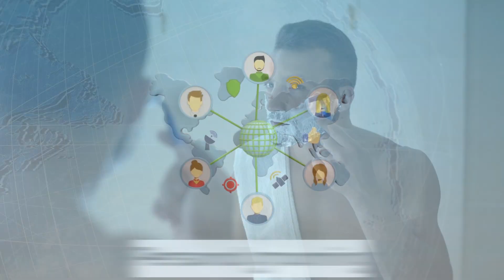When Did Humans Start Shaving—And Why?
Although the exact timeline of shaving isn’t clear, most experts and found artifacts suggest that shaving has been around since approximately 100,000 BC, when cavemen would eliminate hair from their body by pulling them out one at a time, even using rocks or shells like tweezers to speed the process.

The real history of shaving, however, doesn’t begin until we reach the Egyptian civilization, where the act of shaving made its real debut on the world stage. Egyptians had a powerful belief that body hair was a sign of uncleanliness, so both men and women engaged in the complete removal of hair from the body—head to toe! In some cases, caustic ingredients like quicklime and arsenic were used in these primitive depilatory creams and shaving lotions. Early razors also appeared around the time, with the rise in metalworking and mining in many areas of the world.